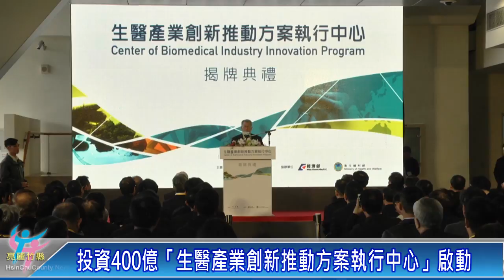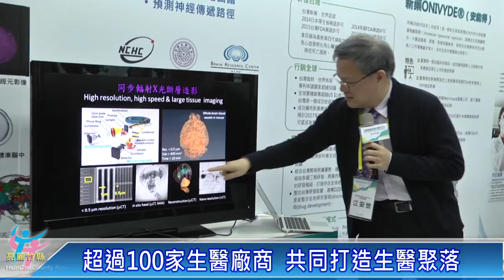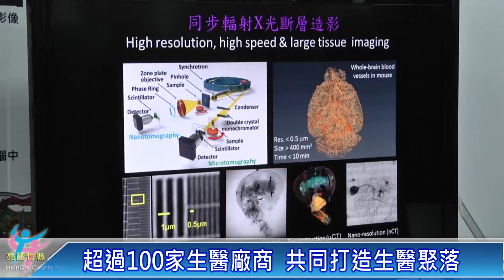生醫產業「創新推動方案執行中心」啟動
「生醫產業創新推動方案執行中心」在新竹縣正式揭牌啟用，匯集國內超過100家生醫公司，總投資超過４００億元，綜合新竹ICT產業優勢，打造旗艦級的新竹生醫藥聚落